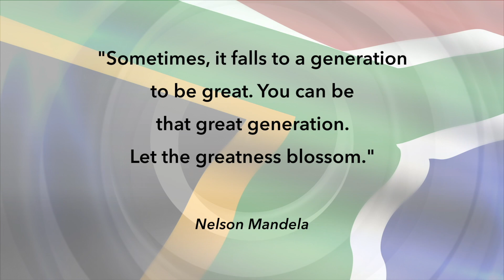Femme Fantasties interview at Mahala Monday 1st August 2022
ATKV-Crescendo will be hosting upcoming concert celebration with some of SA’s top female artists at Artscape Theatre  in The Mother City this August
On Monday 1 August, Jodi, will be joined by a powerhouse musical line-up including the Lady Day Little Big Band, Vicky Sampson, Anna Davel, Tracey-Lee Olivier, Zimbini as well as the talented UWC Creative Arts Choir.

Come join us as we will be speaking to one of the cast members and tell us about the show Femme Fantasties.